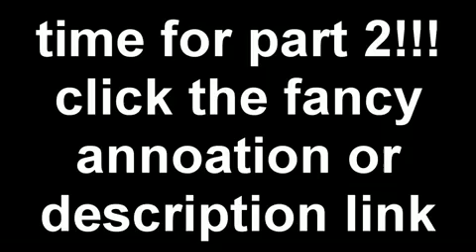Random Der Riese Gameplay 2 1 3]